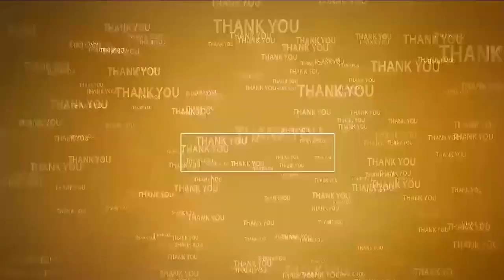అంద‌రికి అందుబాటులో స‌త్య ఎయిర్ కండీష‌న‌ర్స్ Grand Opening | Satya Air Conditioners | Magunta Layout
- నెల్లూరు మాగుంట లేఅవుట్‌లో స‌త్య ఎయిర్ కండీష‌న‌ర్స్ షోరూమ్‌ ప్రారంభం